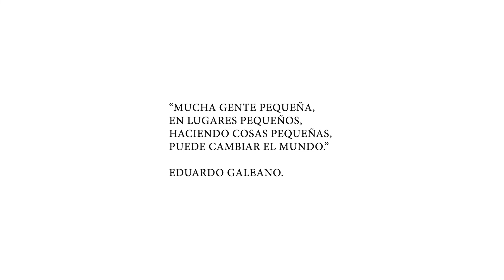Mi Rancho Solidario, donación de casa a Sandra Queteguari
La alegría y la emoción invadió el corazón de Sandra Queteguari y sus 8 pequeños, quienes fueron BENEFICIADOS CON UNA CASA, 🏡 más el equipamiento con heladera, televisor y camas para la toda la familia; como parte de las políticas de responsabilidad social empresarial de la  empresa MI RANCHO SRL. Les mostramos las mejores imágenes del sueño hecho realidad para la familia Queteguari. 😊